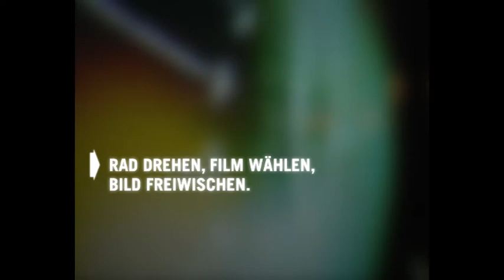Atlantis Natur-und Umweltfilmfest, XXL Multi Touch Screen Installation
Multitouch application running on a shop window in the city of Wiesbaden.
Part of the promotion for the "Atlantis, Natur- und Umweltfilmfestival" in October 2008.

Several people can use the application simultaneously by touching the surface of the display window, initially revealing a blurred version of the contents of the film clips.